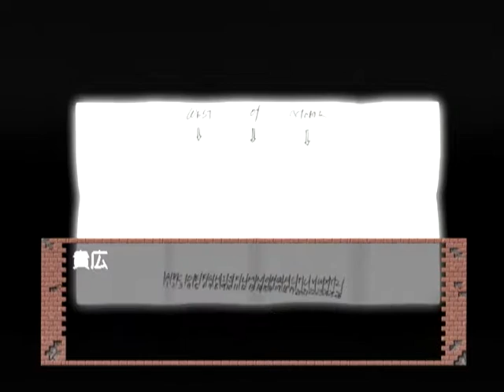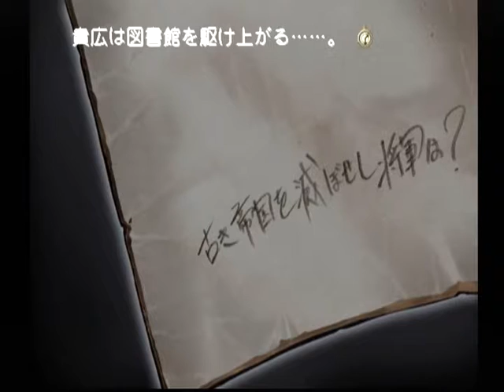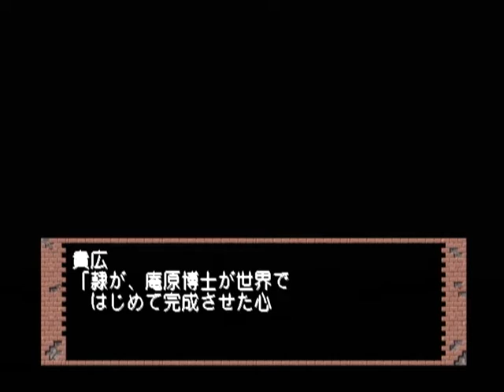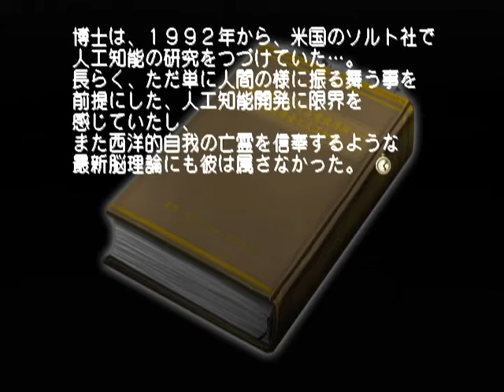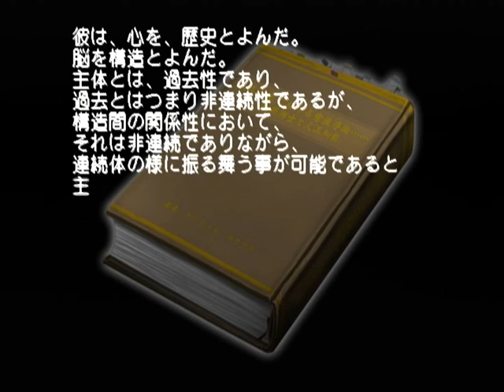【DC】モエかん 初見プレイ Part４４ ～本当に、あなたは最後まで何も分かってないのでちゅね・・・ 【スタートオンゲームズ】【スタゲー】【JAPAGE】